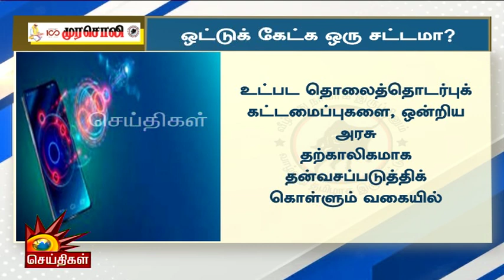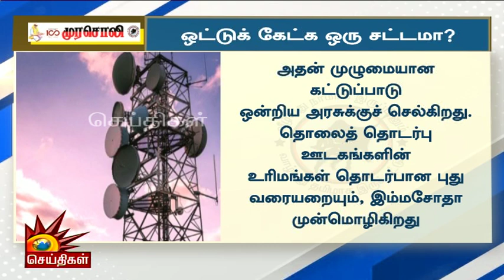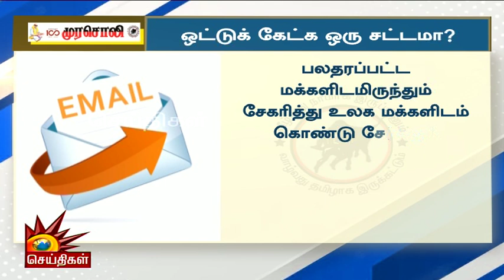மக்களின் அடிப்படை உரிமையை கேள்விக்குறியாக்கும் மசோதா - முரசொலி கடும் விமர்சனம் | Murasoli | BJP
மக்களின் அடிப்படை உரிமையை கேள்விக்குறியாக்கும் மசோதா - முரசொலி கடும் விமர்சனம்!!